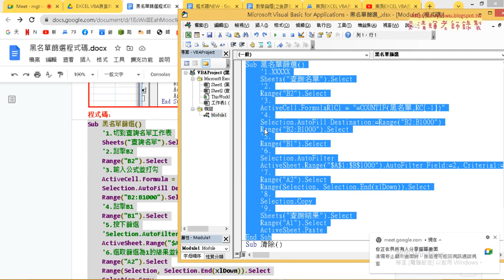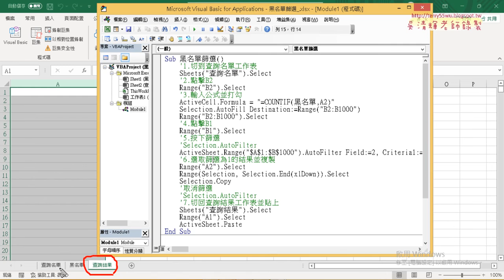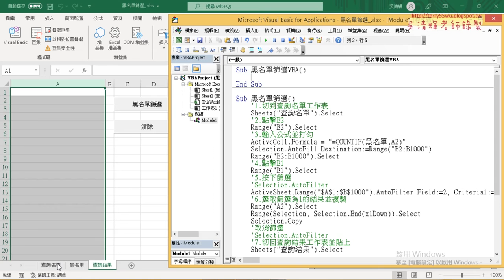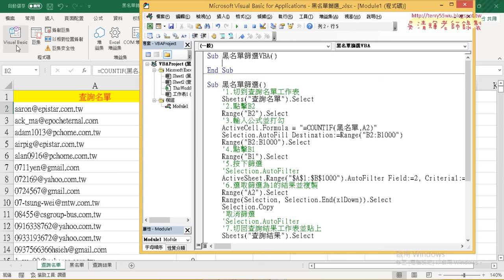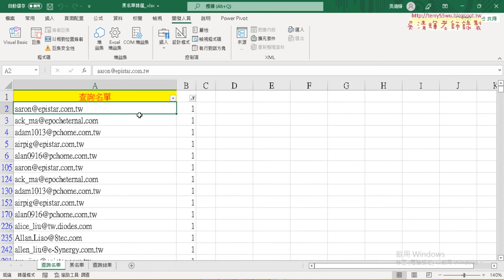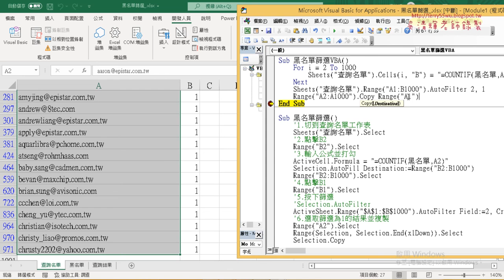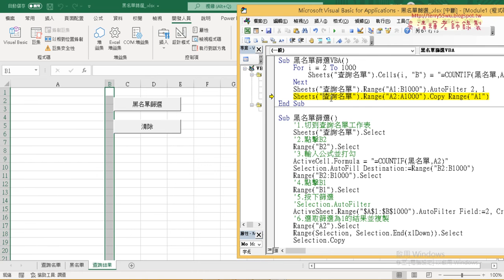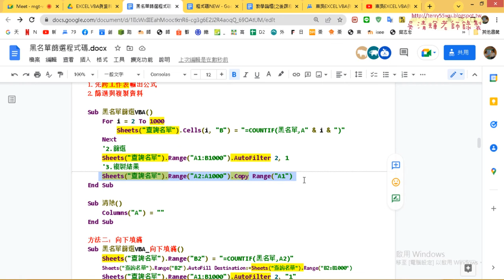04 撰寫黑名單篩選VBA程式說明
東吳EXCEL VBA與資料庫雲端設計120第4次(黑名單篩選&樂透彩)

上課內容：
01_年曆重點回顧與黑名單篩選
02_黑名單篩選用COUNTIF與篩選與定義名稱
03_錄製黑名單篩選巨集與增加按鈕
04_撰寫黑名單篩選VBA程式說明
05_黑名單結束與樂透彩中獎機率統計
06_合計與名次與VBA輸出結果
07_樂透彩與清除VBA說明
08_格式化前七名號碼VBA程式說明
09_取出前七名資料VBA說明

上課用書：
Excel VBA一點都不難：一鍵搞定所有報表
作者： Excel Home
出版社：博碩
出版日期：2013/06/26
定價：380元

吳老師  111/5/30